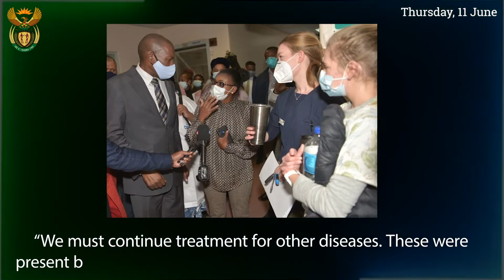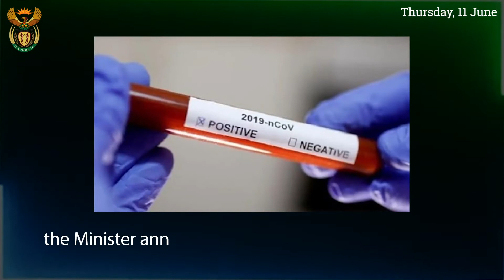Highlights from Minister Mkhize's visit to the Eastern Cape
This week, Health Minister Dr Zweli Mkhize announced new initiatives to strengthen the Eastern Cape’s healthcare system. The Minister was in the province visiting healthcare facilities and meeting the provincial leadership.